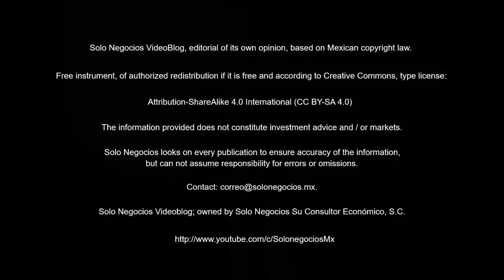[VBSN] Solo Negocios VideoBlog from June 12, 2018, under the topic: Solo Negocios Bulletin